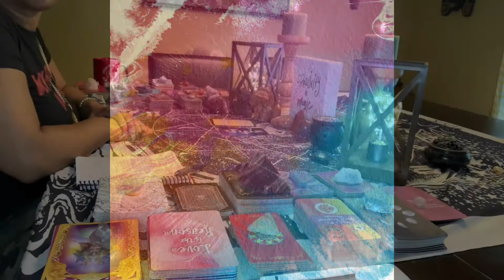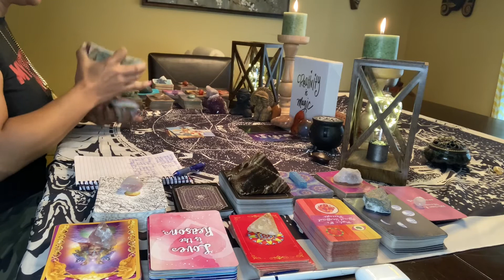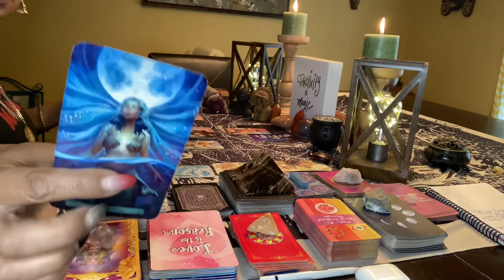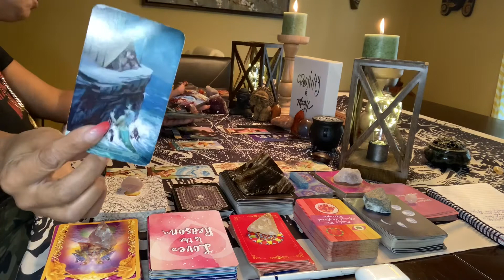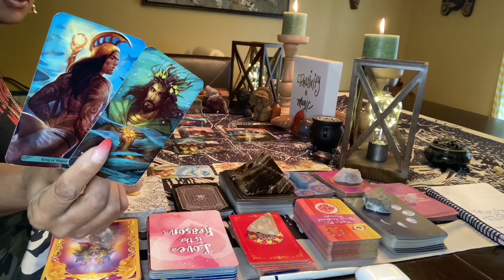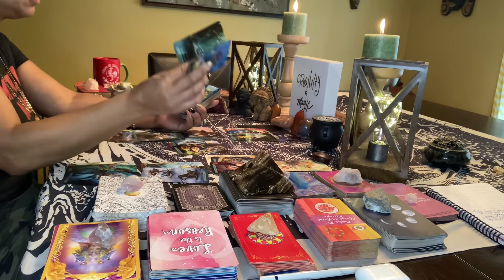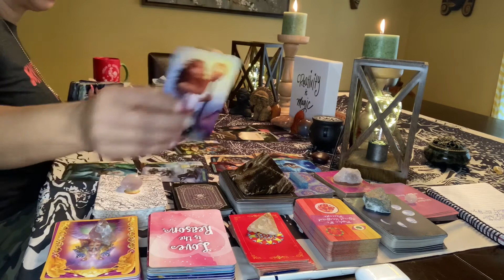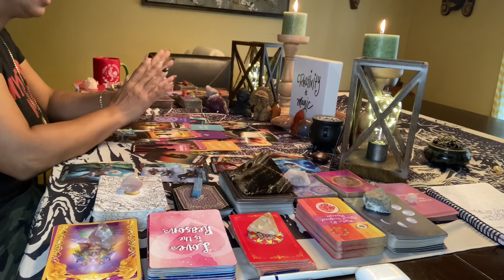Libra.. Surprise.. Someone is Coming Towards You.. June Love Reading